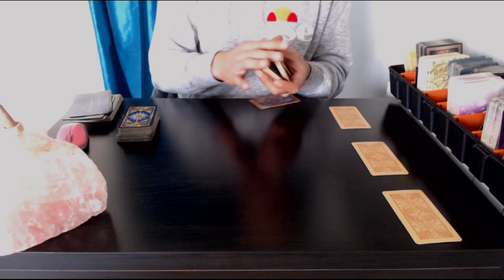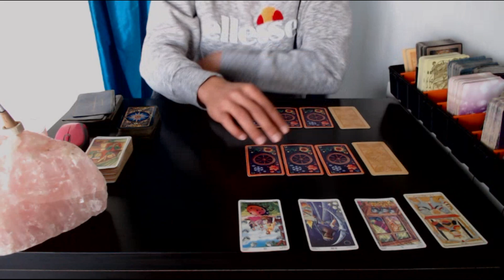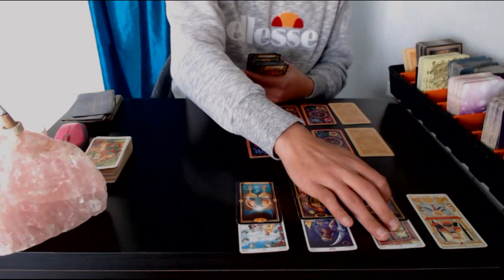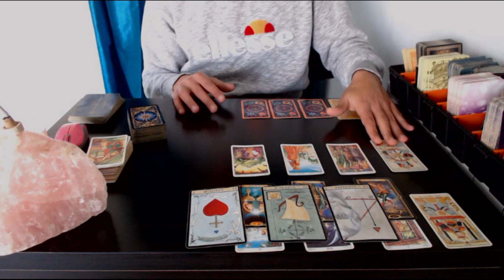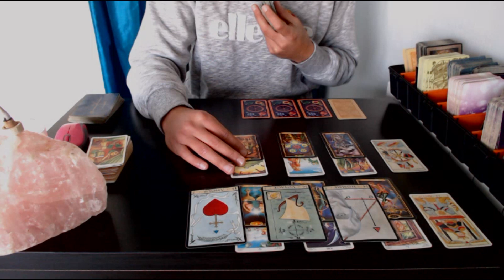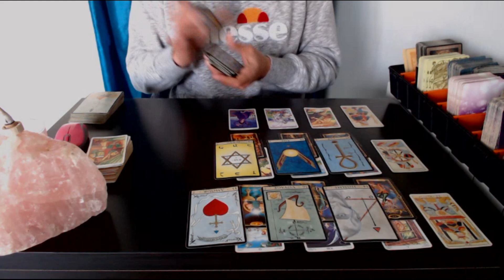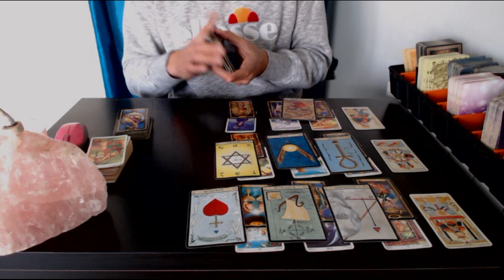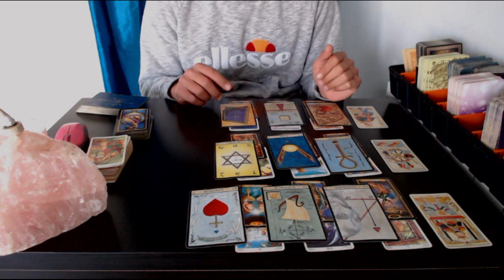♌️ LION Général 2éme trimestre 2021-Avril,Mai,Juin